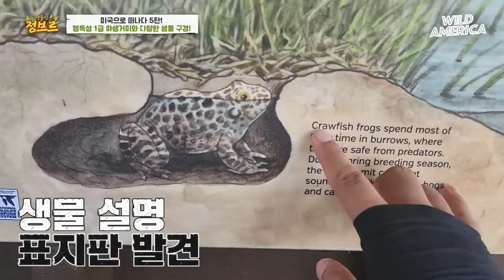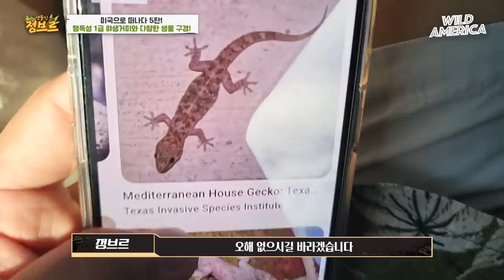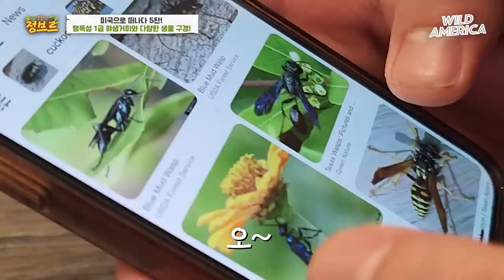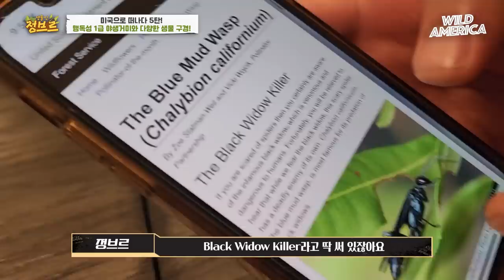미국ep.5 l 맹독성1급 생물발견!! 물리면 팔이 썩는다는데..꼭 조심하세요!!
맹독성1급 야생거미 물리면 끝이다...다양한 생물구경해보자!